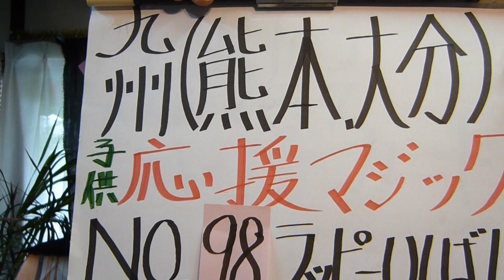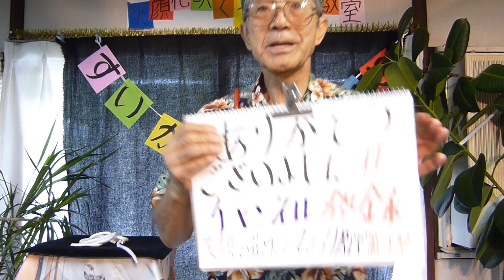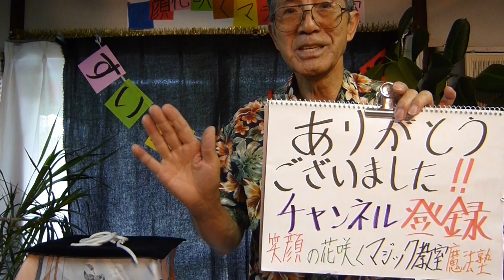奇跡のロープ 九州（熊本大分）こども応援マジックＮＯ９８ リンキングロープは高木重朗師のロープマジック入門を参考にしました。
出張マジック教室を9月から11月
承っております。
コメント欄より連絡下さい！簡単魔法グッツ⇒